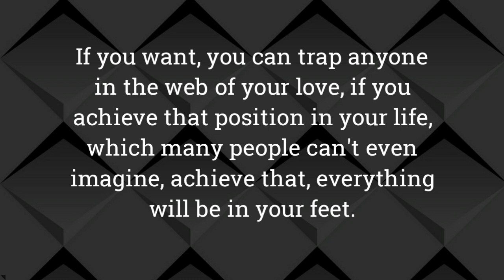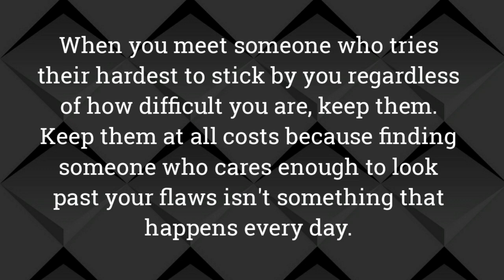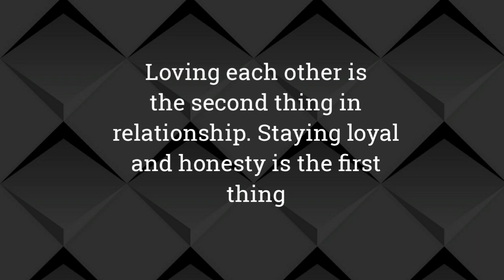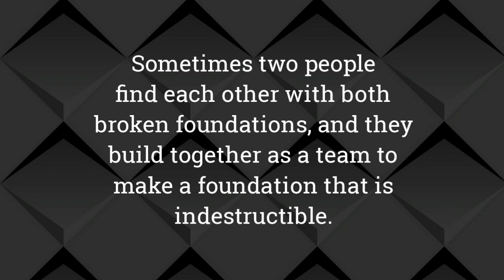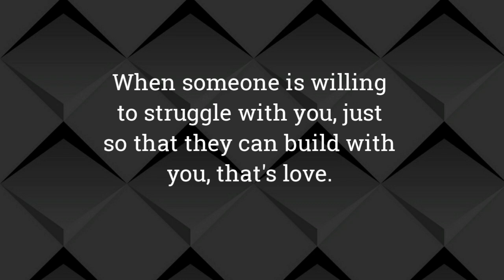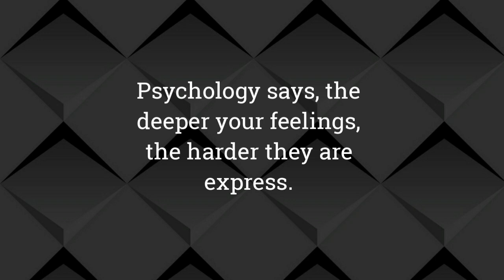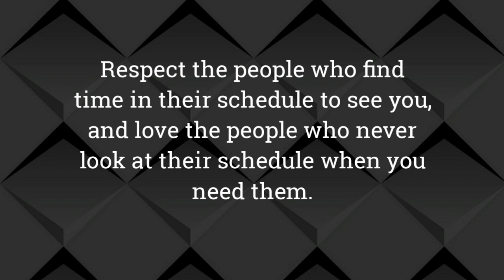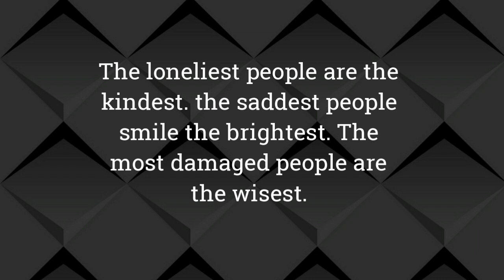According to psychology, don't get too close to someone emotionally because when they. mp4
According to psychology, don't get too close to someone emotionally because when they.